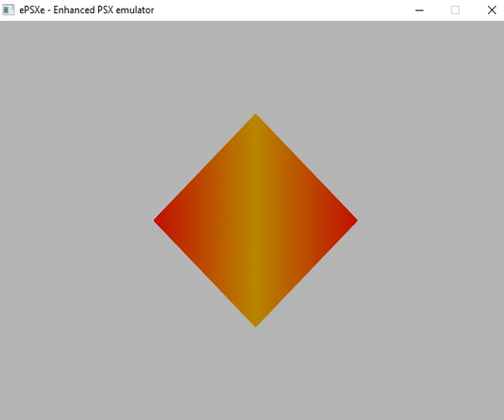SCPH 1002 Error PS1 Armonía Miedosa (Fearful Harmony) Emulador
Emulador ePSXe 1.6.0